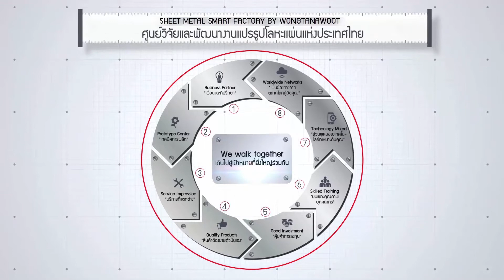เครื่องขัดลบคม LANUSS DEBURRER ขัดลบครีบคมให้กับงานสแตนเลส FOOD GRADE ลดความเสียหายให้ทุกผิวสัมผัส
LANUSS DEBURRER

ขัดลบครีบคมให้กับงานสแตนเลส  FOOD GRADE ลดความเสียหายให้กับทุกผิวสัมผัส เพิ่มคุณภาพให้กับทุกชิ้นงานสแตนเลสของคุณ

ชมเครื่องจักรงานแปรรูปโลหะแผ่น พันช์ ตัด พับ ม้วน เลเซอร์ เพิ่มเติมได้ที่

85 ถ.กาญจนาภิเษก แขวงบางบอน เขตบางบอน กรุงเทพฯ 10150
LANUSS ALL-DIRECTION DEBURRER By WONGTANAWOOT